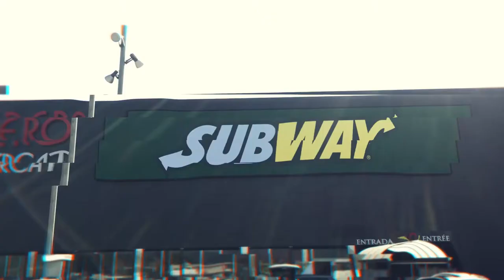Pantalla LED Outdoor | Gran Jonquera 😎🔝 ► Led Dream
Os mostramos nuestra gran Pantalla LED de 30x5 metros en Gran Jonquera, que supuso, por su complejidad, todo un reto para nuestro equipo. Éste proyecto se realizó en un tiempo récord de 10 semanas, del que se cumplen ya casi 5 años!. 💪😎
Desde entonces, gracias a nuestro servicio 360, ha operado perfectamente durante todos estos años. Trabajar con Gran Jonquera es un placer.

Porque del trabajo bien hecho sacamos pecho.

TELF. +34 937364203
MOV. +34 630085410